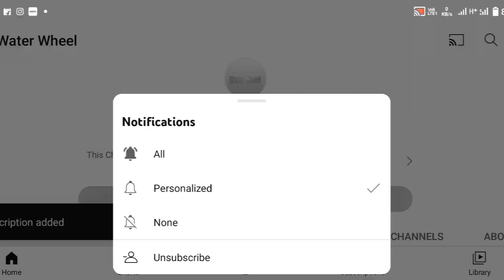Veg Aloo Dum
in this video I will present for you, how to Cook veg aloo dum step by step... thanks and enjoy .

Ingredients:

1. Boiled Potato
2. Tej Patta
3. Pach Foran
4. Red Chilli
5. Yellow Powder
6. Salt
7. Sugar
8. Ginger Paste
9. Tomato paste
10. Gira Powder
11. Curd
12. Red Chilli powder
13. Garam Masala Powder